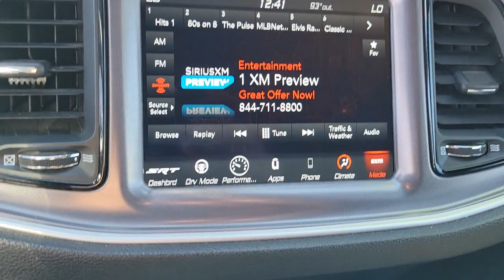2020 DODGE CHALLENGER Henderson, Las Vegas, Bullhead City, Lake Havasu, Laughlin, NV G34889A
Octane Red Pearlcoat Used 2020 DODGE CHALLENGER R/T SCAT PACK available in Henderson, Nevada at Towbin Dodge. Servicing the Las Vegas, Bullhead City, Lake Havasu, Laughlin, NV area.

Towbin Dodge
275 Auto Mall Dr

Towbin Dodge, located in the Valley Auto Mall in Henderson, is pleased to offer this Octane Red Pearlcoat 2020 Dodge Challenger R/T Scat Pack for purchase, this vehicle is well equipped with many features including. RWD 8-Speed Automatic SRT HEMI 6.4L V8 MDS Clean CARFAX.brbrRecent Arrival!brbrbrThanks for checking out this great vehicle. When looking to buy pre-owned, why not buy from the #1 Dodge dealer in Nevada? Give us a call or come by today to see our huge inventory selection and let our great team assist you in locating your next vehicle!